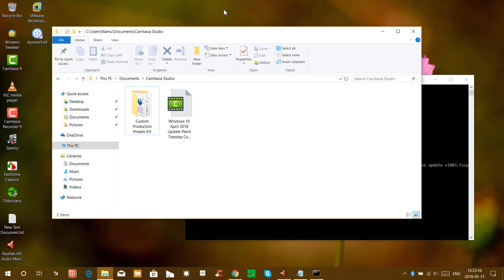Delete Files that Won't Delete 2018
Today, in this video, I will show you how to delete files or folders that won't delete. We'll use CMD in order to remove a 'stubborn' folder/file.

EXAMPLE COMMANDS:
cd C:\Users\YourUserName\Desktop
dir /x
rmdir /q /s VOICEN~1